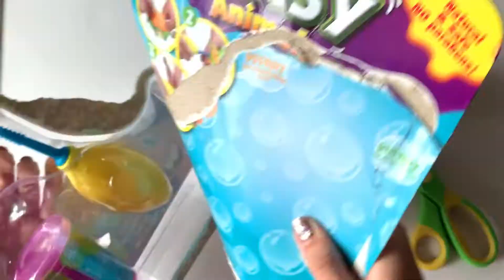Naughty Noisy Animals Version - Pig Farting | Funny sounds of Farting Animals | Slime Farts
Laugh out loud as you hear how this cute little pig makes many funny fart sounds! This toy is amazing and can produce such funny fart sounds as you poke the device into the slime and squeeze the air into it. Prrrrt!!! The slime is so cool and even produces bubbles as you press it hard!